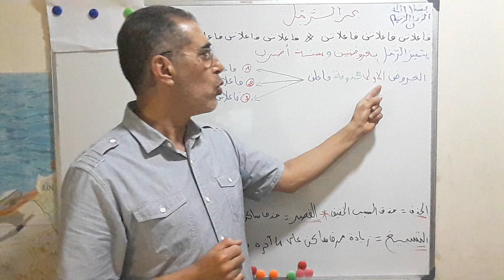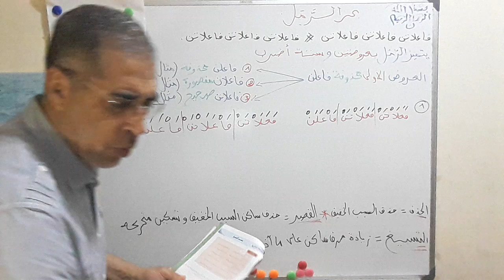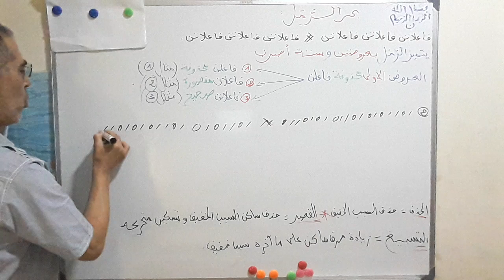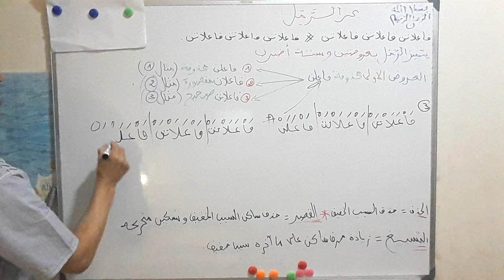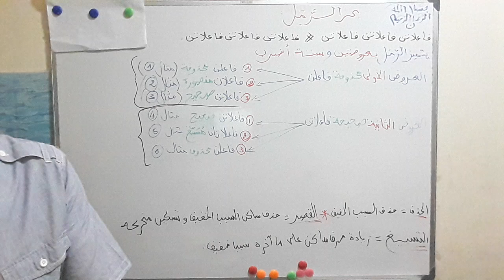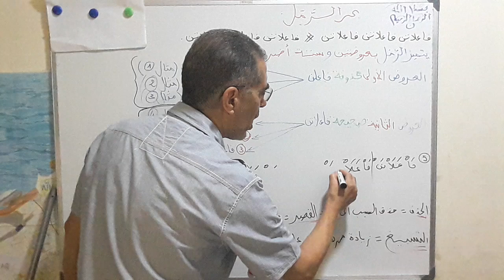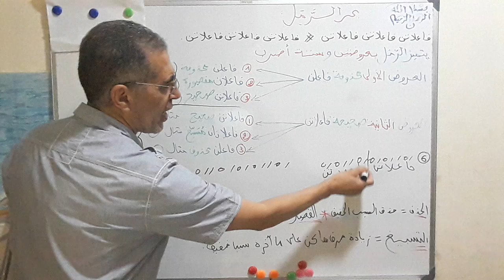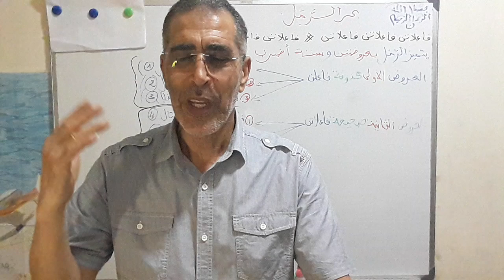بحر الرمل - ح 7